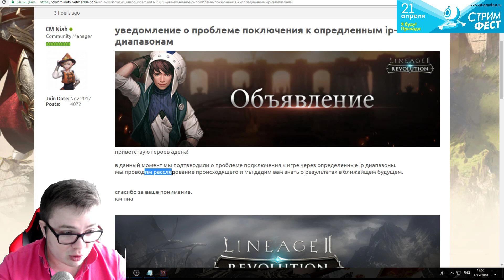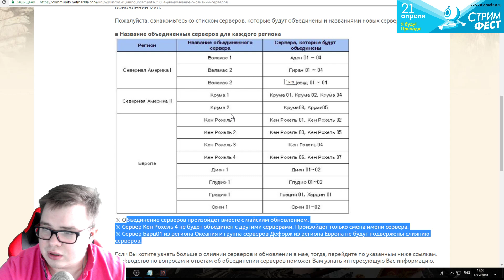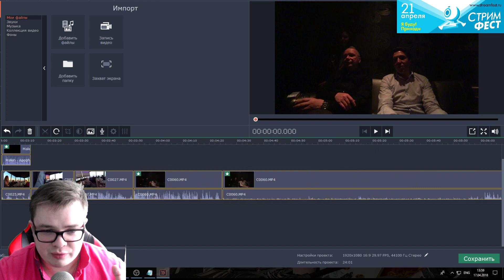[L2R][Info] Будут ли сливать дефоржи ? Еще немного о блокировке.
2. Все нужные вам ссылки
5. Если хотите смотреть на твиче
6. Моя группа с анонсами стримов вконтакте
7. Играть в Lineage II Revolution на ПК
8. Ссылка на наш дискорд